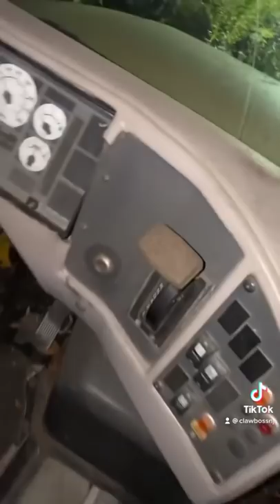MY OLD SCHOOL BUS IS ABANDONED!!